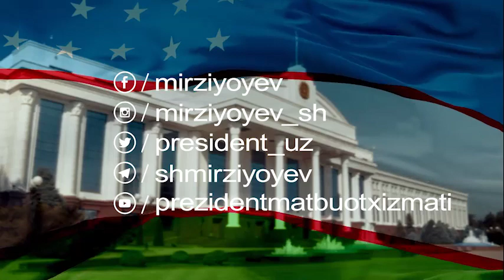Президент: Ўзбекистоннинг биронта фуқароси ўз ҳолига ташлаб қўйилмайди!